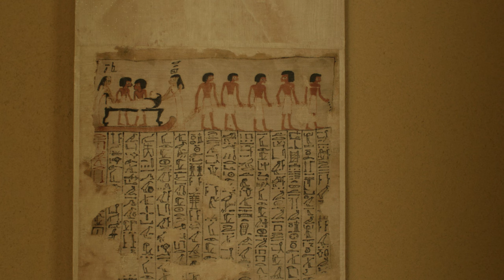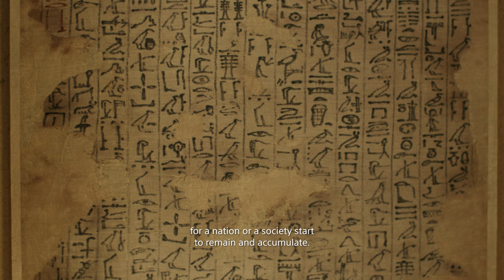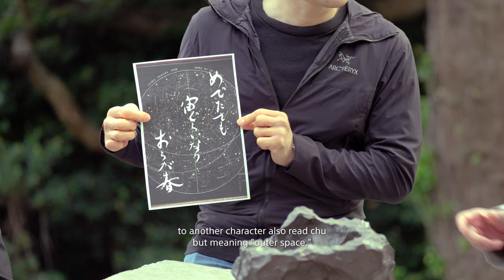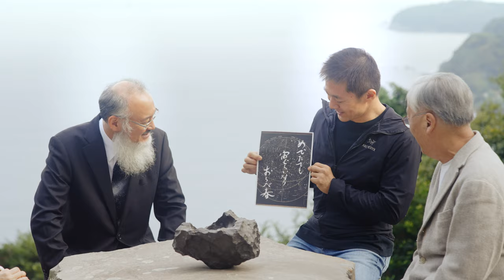Episode 1 : Inspiring Space Experiences x Sugimoto Hiroshi - Sony STAR SPHERE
Episode 1 :"Looking out across the spacetime of the universe"
The light of the rising sun shines into the Uchoten Tearoom on the autumn equinox. So-oku Sen, fifteenth-generation successor to the head of the Mushakoji Senke school of tea ceremony, feels a divine presence in this light as he performs the procedure for making tea. The series “From Science to Fantasy” starts here, with the confined space of the tearoom, consisting of only two tatami mats, offering a fleeting glimpse of communion with the infinite cosmos.
The first episode’s guests are Junichi Watanabe, an astronomer who examines the world from vast temporal and spatial perspectives, and Yukinori Kawae, an archaeologist specializing in ancient Egypt, one of the oldest civilizations to be built by humanity upon the face of the Earth.
Ancient peoples who gazed up at the heavens and observed the movements of the stars and sun, developing long count calendars that greatly exceeded the lifetime of an individual, may have been much closer to the space perspectives than those of us living in modern times. Why, then, did so many of those civilizations eventually fall into ruin? Is it because the human species itself is still immature? How many tens of thousands of years will it take for humanity to be matured by the space perspectives?
These conversations freely traversing Earth and the universe across time and space set the tone for the productive path ahead that awaits the series “From Science to Fantasy.”

Sony Group Portal - Inspiring Space Experiences × Hiroshi Sugimoto | STAR SPHERE | Space Inspiration Project

Cast: Hiroshi Sugimoto, Junichi Watanabe, Yukinori Kawae, Takamitsu Yamamoto
Demonstration of tea-serving: So-oku Sen

Junichi Watanabe
Vice Director of the National Astronomical Observatory of Japan(General Affairs),Distinguished Professor, Professor of the Graduate University for Advanced Studies. PhD. of science. Vice President of the International Astronomical Union(IAU). Main research field is the small celestial bodies in the solar system such as meteors and comets, together with outreach activities by communicating the latest astronomical achievements through lectures and writing. One of the members of the Planet Definition Committee in the IAU, who created a new category of dwarf planets, with Pluto in its seat. His books include "Ancient Civilization and the Mystery of the Starry Sky" (Chikuma Shobo), "The Day when the Second Earth is Found", "Introduction to the Latest Planets" (Asahi Shimbun Publishing) and others written in Japanese.

Yukinori Kawae

Archaeologist/Egyptologist, the 2016-class Emerging Explorer of National Geographic Society, and an associate professor of Nagoya University’s Institute for Advanced Research. Kawae started his academic career as a member of Ancient Egypt Research Associates, Inc. Since the earliest stage of the introduction of 3D technology in the field of Egyptian archaeology, he became engaging 3D surveys of ancient megalithic structures. He is leading an interdisciplinary approach that incorporates computer science and applied mathematics to record pyramids at Memphite necropolis.

So-oku SEN
He accepted the role as next 15th headmaster of Mushakouji-senke in 2003 and succeeded the name “Sooku” as heir to the headmaster. Finished his Master’s degree at Keio University, Graduate Studies Program (in the History of Medie-val Japanese Paintings). Had the experience of working out of New York as a Japan Cultural Envoy from 2008 to 2009. He is active inside and outside of Japan to deepen his investigation and practice on chanoyu culture. He is the author of Tea – Seeking the Missing Link to Rikyu (Shinchosha) and What if Rikyu invited you for tea?  Learning the paradox of hospitality from Chanoyu (Kadokawa Shoten) and others.
Not only in tea ceremony utensils, he is well studied in Antique and Con-temporary Art. He acts as part time lecturer at Meiji Gakuin University (Japanese Art History).

■Director
Yuta Okamura

■Executive Producer
Yusuke Muraki（Sony Group Corporation）

■Producer
Yusuke Fukagawa（Sony Music Entertainment (Japan) Inc. / Be）

■Assistant Producer
Noriko Ninokata（Be）

■Camera
Hidemi Shinoda / Daichi Amano / Ryo Takahashi

 ■Sound
Manabu Otsuka

■Cast
Hiroshi Sugimoto / Junichi Watanabe / Yukinori Kawae / Mari Hashimoto / So-oku Sen

■Special Thanks
Atsuko Koyanagi  Keiko Inamasu（Odawara Art Foundation）
Gen Aihara（Sugimoto Studio）

■Music
♪ “Sasanami #2” (Akira Uchida)
♪ "Sky Luster"（Keigo Tanaka）